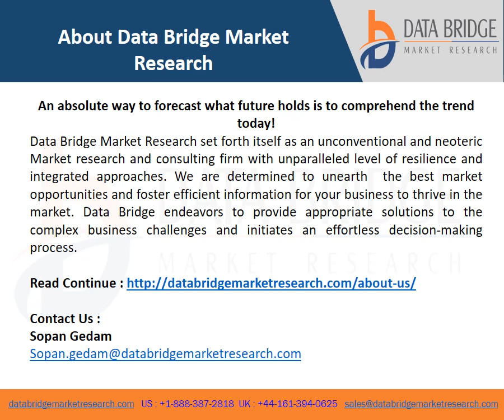Video on Middle East and Africa Gastric Cancer Diagnostics Market 2